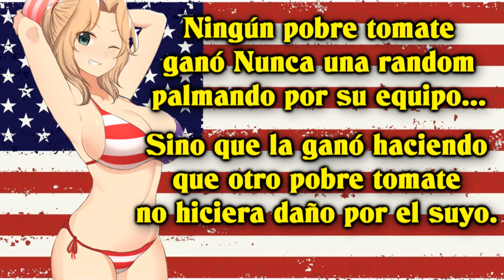Commander Tatemaki: Recuperando Suspensos (M60 en Autovía)